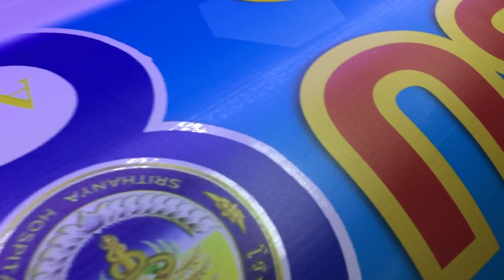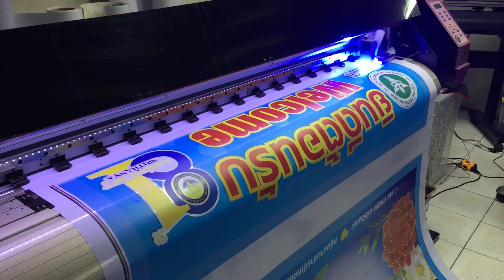อัพเดทงานพิมพ์ป้ายไวนิล UV 😘📌